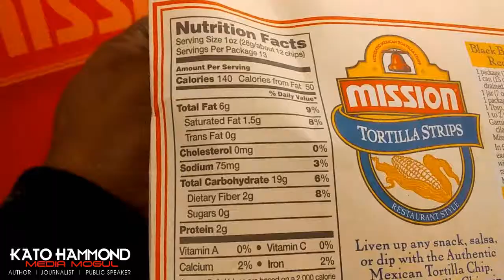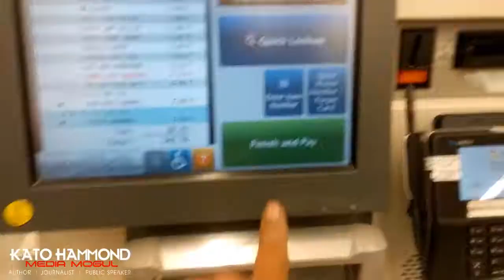Shopping For Good Health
As I jump back into a schedule of counting my calories, it's time to take a little trip to the store to do a little big of grocery shopping. Something that I'm really not fond of doing.

Kato Hammond - Media Mogul
Would you like to Book Me to Speak or Coach at your Event?

• MY BOOK
• MY CHILDREN'S BOOK